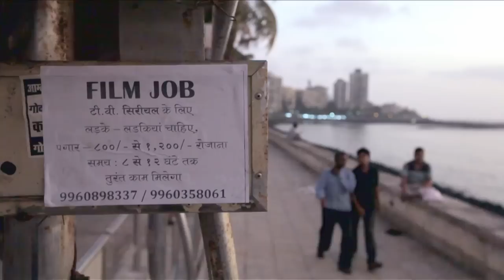Bollywood Movie Star Scam Revealed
In Mumbai Conor Woodman experiences the mother of all taxi scams minutes after his arrival from the airport. Conor is then approached by a woman who says she can make him a Bollywood star.